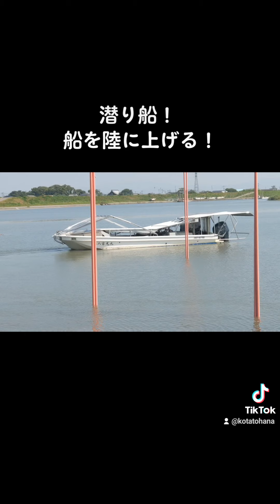潜り船、陸に上げる！海苔漁船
老けた一寸法師は、私の父です！
半アサリを採る時に使う半切りという物に乗って船まで移動しています。

若い頃は、アトムの異名を持つ父です（笑）
なぜか？
それは、明け方までお酒を呑んで、そのまま仕事！の繰り返しで、鉄腕アトムと呼ばれていたそうです♪

台風の接近により、船を陸に上げる動画です♪